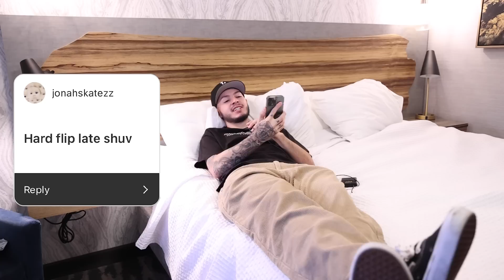Asking Strangers To Film Me Skate!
Day 4 of the road trip was a W. Wish I could've went further up in Utah but the love in Saint George was insane! Hope you enjoy the video, love you guys!

Local Joe: @localjoe